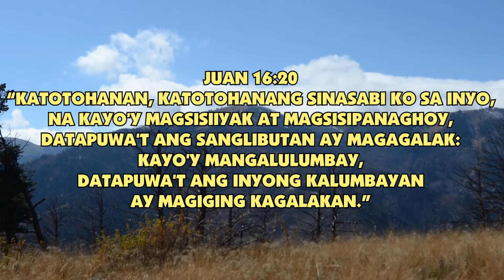Children's Online Sunday School: Lesson 2 – Ang Lalaki sa Hardin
Presented by: BBCM Children’s Department Ministry
Bible Baptist Church of Marilao
Rev. Ricardo “Butch” Garcia
Curriculum: The Promised King
Publisher: Church Strengthening Ministry Inc.